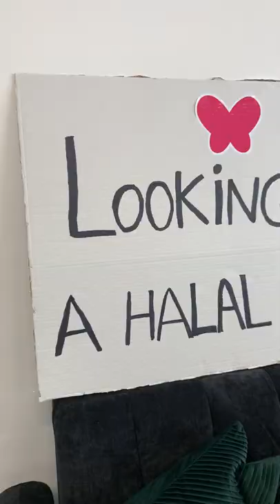Looking For A Halal Date? 👀 | Muzz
Yesterday we hit the streets of London to help you on your halal dating game 😉